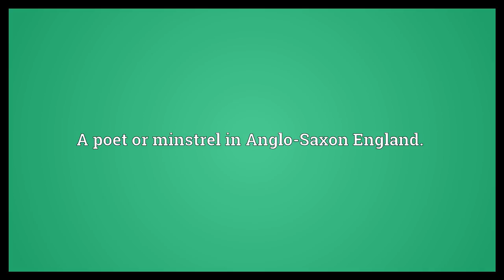Scop Meaning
Video shows what scop means. A poet or minstrel in Anglo-Saxon England..  Scop Meaning. How to pronounce, definition audio dictionary. How to say scop. Powered by MaryTTS, Wiktionary